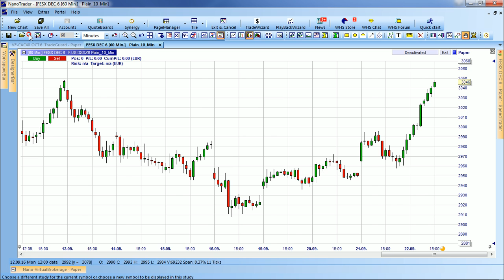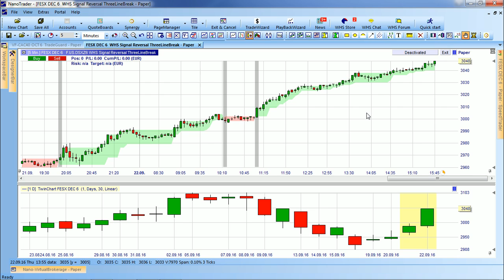Trading Signal 3LB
Ein Signal ist eine Kombination von Kriterien, die zur Eröffnung einer Position führen können. Eine Signal-Bibliothek ist in den NanoTrader Full integriert. Aus dieser Sammlung an Trading Signalen können Sie passend zur Marktsituation ein Trading Signal wählen. Programmieren ist nicht notwendig.